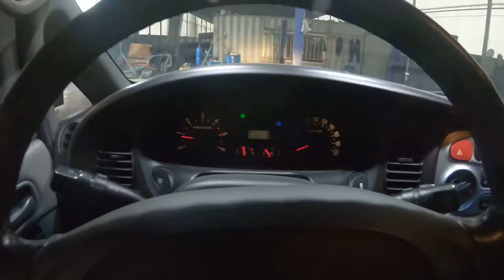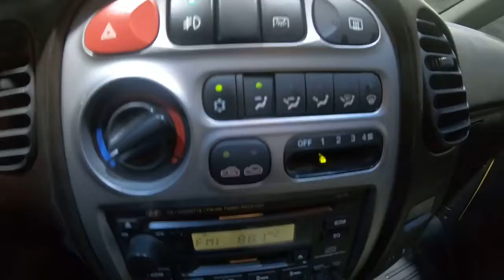Starex 778771 7CAED7EA 85B5 4B19 AEAD 63241423C216